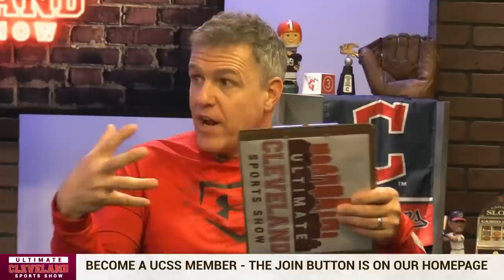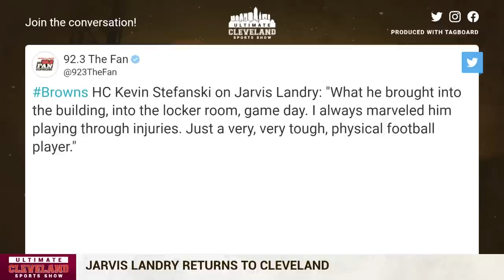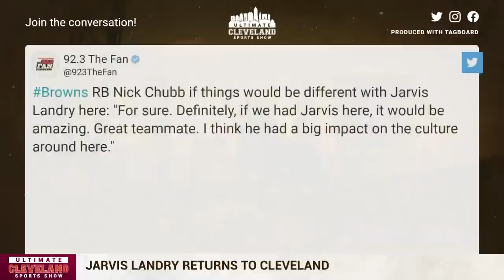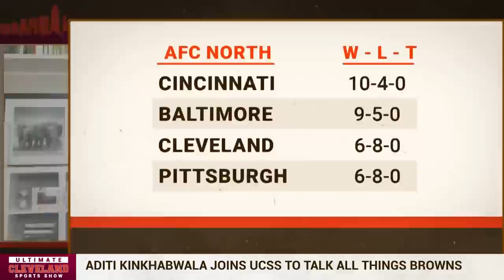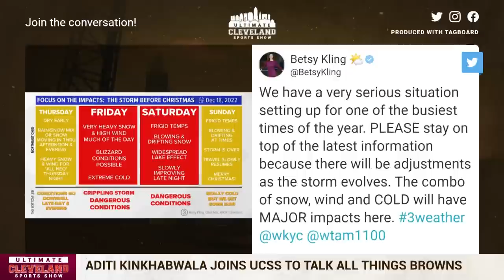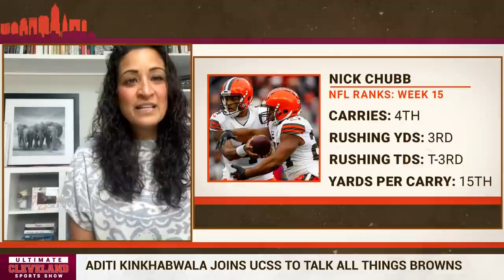Is Jarvis Landry responsible for the culture change of the Cleveland Browns organization?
Jarvis Landry is no longer in Cleveland, but the effect he had among players in the Browns' locker room has still been felt this season.

Ask Nick Chubb, David Njoku or Denzel Ward.

All three players were among the seven still on the Browns' roster when Landry joined the team in 2018. Chubb and Ward were in their first NFL seasons and Njoku was in his second, and each of them can vividly recall the energy Landry brought to a team that initially lacked it after their 0-16 season a year prior.

"Jarvis taught me a lot," Chubb said Tuesday. "I came in here as a young rookie, and he was Jarvis Landry. Just on and off the field, everything, he's always there for me. A great person, a great player, a great leader. He was a big part of me being who I am in football."

Njoku credited Landry with instilling a true winning mentality in the building.

"I think he was one of the main reasons we got this thing turned around, along with obviously a few other players," he said. "I have to give credit to him for the majority of it because he had the mentality and the mindset of winning and pushing through adversity. I feel like that rubbed on a bunch of players at the time when he was here."

Those memories will come back this week when the Browns host the Saints, Landry's current team, on Saturday at FirstStadium. Landry signed with the Saints last offseason after four storied years with the Browns that are the most successful seasons since the franchise returned to Cleveland in 1999. He ranks 15th in franchise history with 3,560 receiving yards.

The top memory many players — and fans — remember most from Landry was his famous speech during a wide receivers meeting on an episode of HBO's Hard Knocks. The expletive-filled, but passionate speech about practicing through pain and not taking days off was considered a rallying cry for the team that season, which ended with a 7-8-1 record and represented a major step in a positive direction following the winless season.